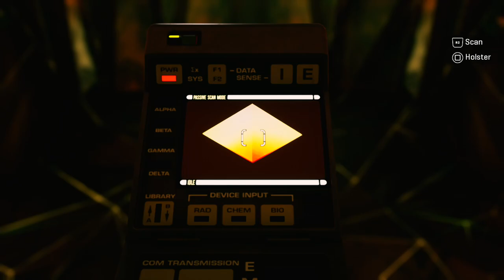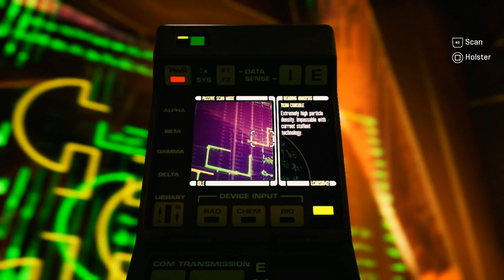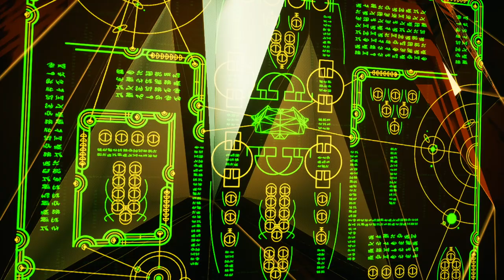STAR TREK RESURGENCE - PS5 Walkthrough - PART 9 - HOMECOMING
The Arsenal of Eternity
Homecoming
Crosstalk
Line of Fine